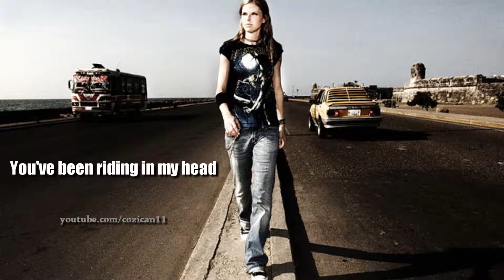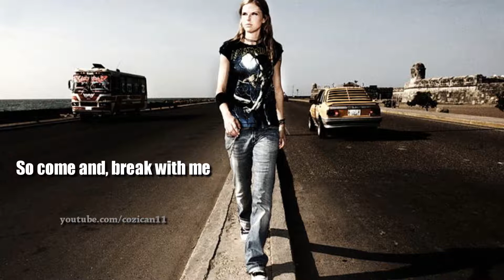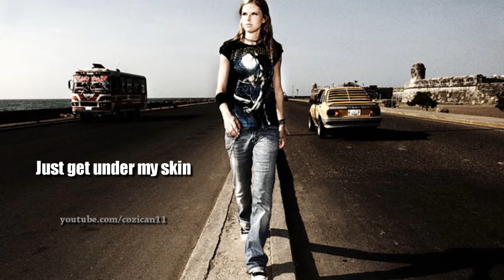Ana Johnsson - Crash With Me [UNRELEASED TRACK] - Lyric video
Unreleased / demo track from Ana Johnsson. Previously never heard.